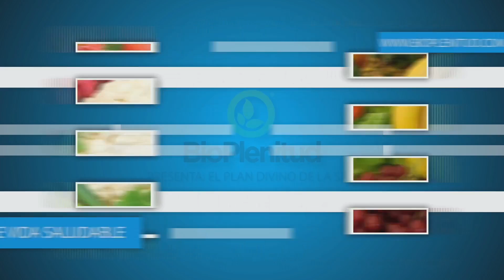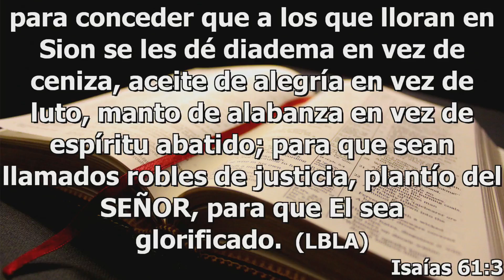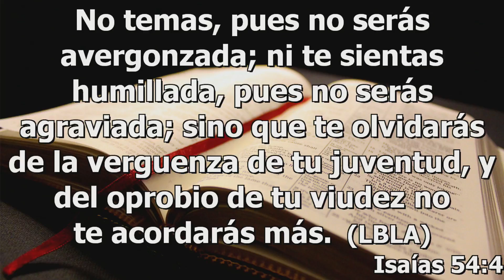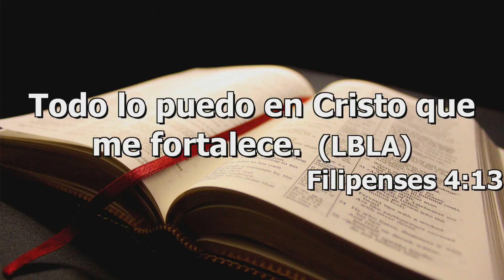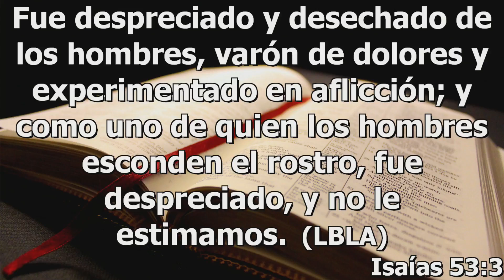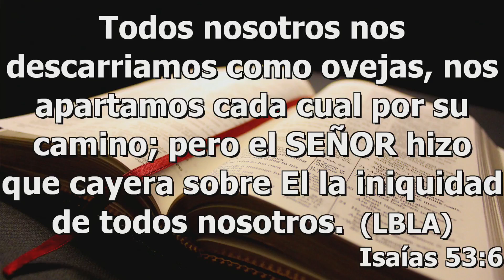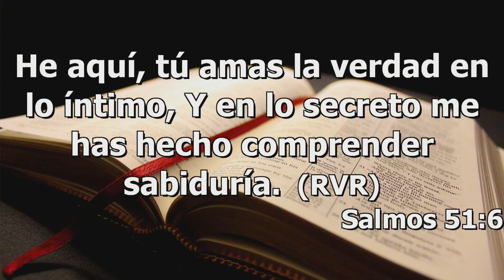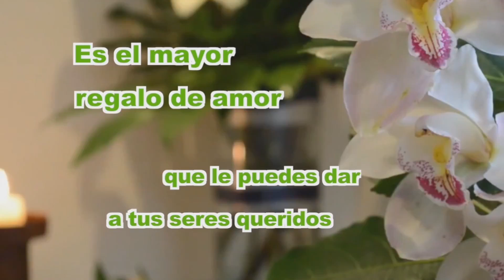Liberación del pecado de corazón / Serie: La hora del poder